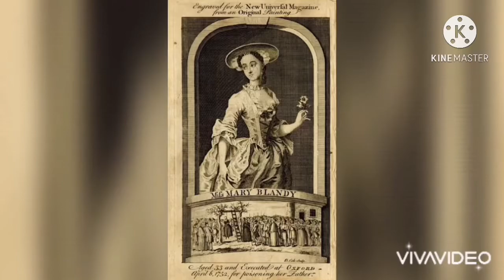Unforgettable Last Words From 5 Famous Female Murderers